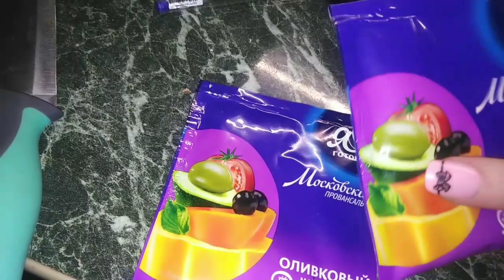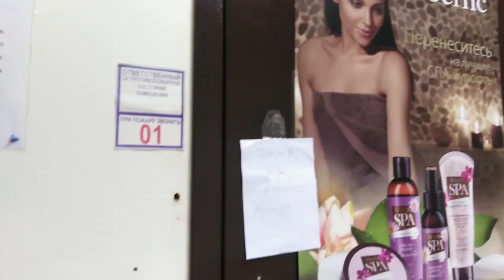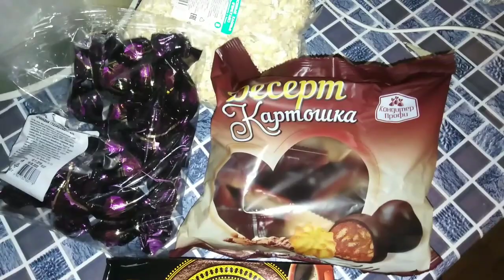VLOG: организация хранения в холодильнике. Подарки. Покупки в Фикс Прайс, Пятерочке